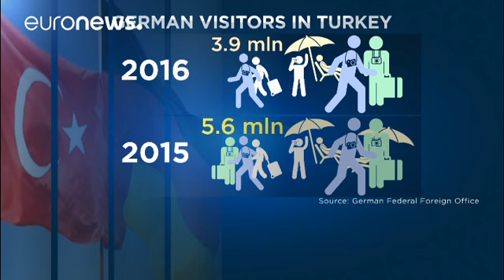Ekonomik ilişkiler Almanya-Türkiye krizi gölgesinde - economy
Türkiye ile Almanya arasında yaşanan diplomatik kriz ikili ekonomik ilişkilere de gölge düşürdü. Türkiye'nin en büyük ticaret ortağı olan Almanya'da Dışişleri Bakanı Sigmar Gabriel'in Alman şirketlerini Türkiye hakkında uyarması ticaret hacminde bir gerileme riskini doğurdu.

İki ülke arasındaki ticaret hacmi geçtiğimiz sene 2015'e oranla yüzde 4 artarak 37,3 milyar Euro'ya ulaşmıştı. Almanya, Hollanda'nın ardından Türkiye'deki en büyük yatırım hacmine sahip ülke konumunda.